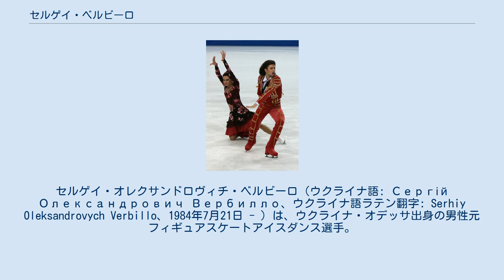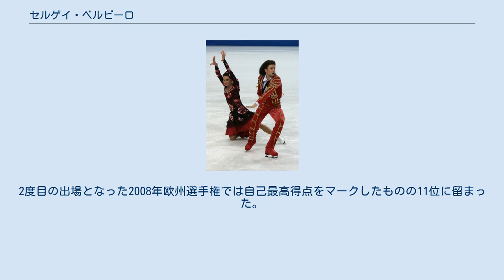セルゲイ・ベルビーロ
セルゲイ・オレクサンドロヴィチ・ベルビーロ（ウクライナ語: Сергій Олександрович Вербилло、ウクライナ語ラテン翻字: Serhiy Oleksandrovych Verbillo、1984年7月21日 - ）は、ウクライナ・オデッサ出身の男性元フィギュアスケートアイスダンス選手。
2010年バンクーバーオリンピックアイスダンスウクライナ代表。
2008年ウクライナ選手権優勝。
2004年オンドレイネペラメモリアル優勝。
パートナーはアンナ・ザドロズニュク。
 ウクライナのオデッサに生まれ、6歳ころからスケートを始めた。
ジュニア時代にはアーラ・ベクナザロワとカップルを組んでいたが、2001年よりアンナ・ザドロズニュクとカップルを結成した。
 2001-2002シーズンよりISUジュニアグランプリに参戦、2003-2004シーズンにはJGPチェコスケートで優勝を果たしたが、3度出場した世界ジュニア選手権での最高位は7位に留まり、メダル獲得はならなかった。
 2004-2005シーズンからはシニアクラスに完全移行し、2004年オンドレイネペラメモリアルで優勝。
ISUグランプリシリーズにも出場を果たした。
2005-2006シーズン、2006年トリノオリンピック出場を目指したがウクライナ選手権で3位となり出場は叶わなかった。
 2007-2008シーズン、ISUグランプリシリーズ中国杯では6位だったが、ロシア杯では3位となりISUグランプリシリーズ初のメダルを獲得した。
2度目の出場となった2008年欧州選手権では自己最高得点をマークしたものの11位に留まった。